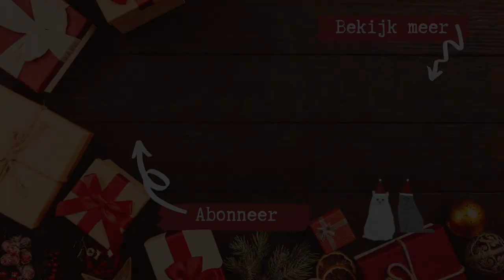CHRISTMAS TAG 🎄 // VLOGMAS DAG 10